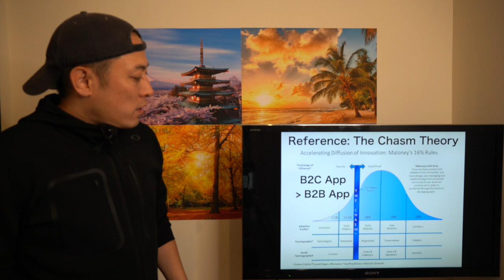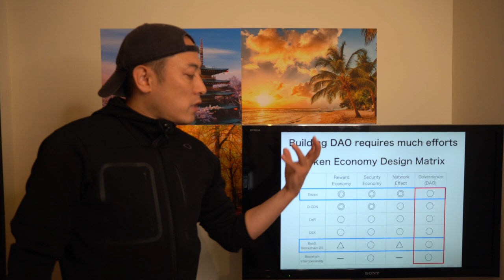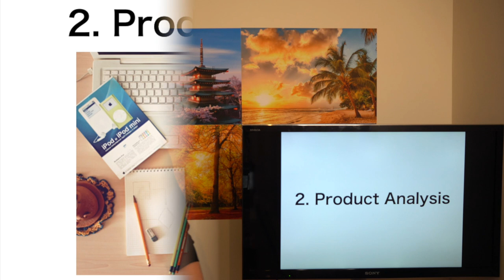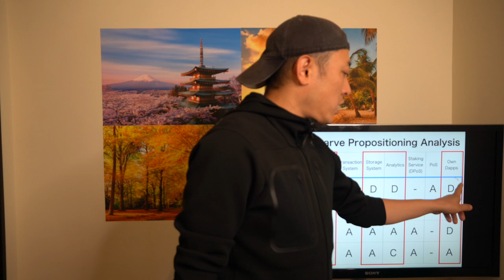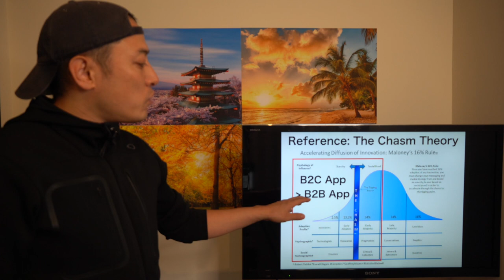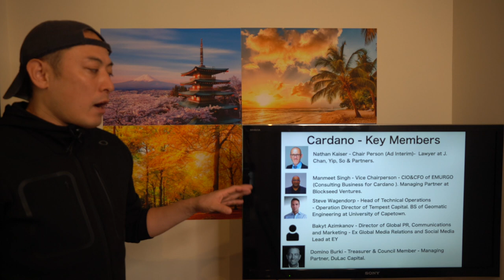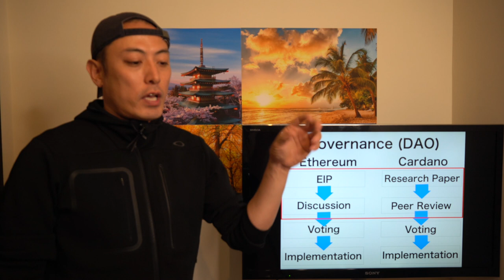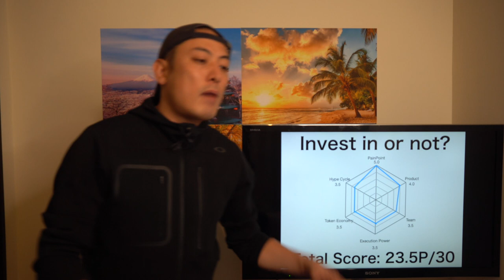Invest in or Not? - Cardano, ADA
Hi I am Masa Keith Nakatsu, Founder and Ex CEO of Orb ( founded 2014 and acquired by SBI Holdings in 2018 ) , EIR@OIST, and Lead Mentor for Google Global Accelerator Program. I am serial entrepreneur, investor, and philanthropist for Post Capitalism and Singularity.

This is the investment review for Cardano. Cardano is one of the oldest BaaS project on Blockchain. How to compete with three major BaaS project such as Ethereum, EOS, TRON, is a key to survive.  For more detail, please check the video. Enjoy it.

Note: This content is just made for reference. Your investment decision is your own responsibility.